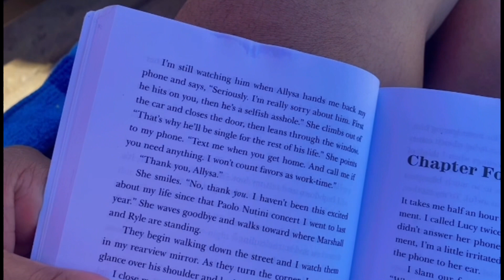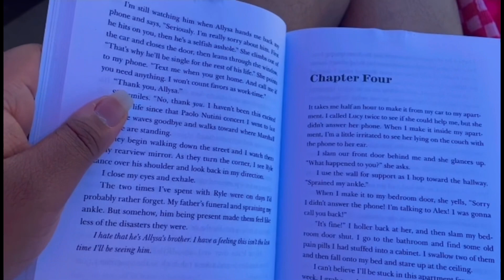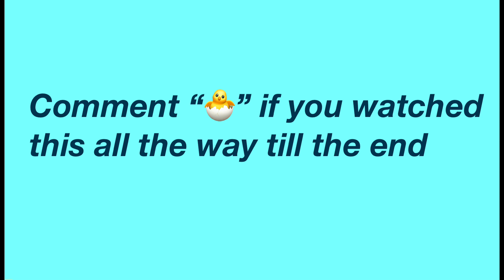Spring day in my life!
Hey y’all I’m back with another video and in today’s video, you guys will be spending a spring day with me!!🐣🩵 so I hope you guys enjoy and please make sure you like, comment, & subscribe!!💗💗

HAPPY SPRING!💚

Xoxo! 💋